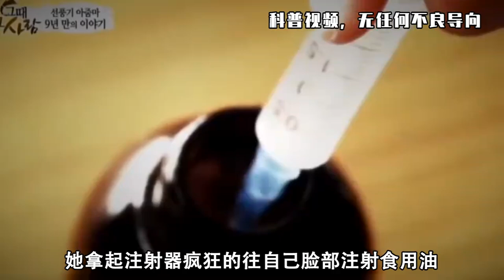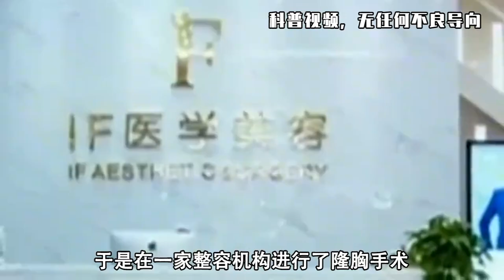世界八大可怕的整容失败案例有哪些？有人整出4个胸，整成蜥蜴人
不知从什么时候起，整容、整形被越来越多人所推崇。

小到开眼角、割双眼皮，大到垫鼻梁、削下巴、吸脂、隆胸、缩腰.

爱美之心，人皆有之，这本无可厚非。

只是，整容有风险，这也是不争的事实。

但这丝毫不影响人们奔向整形机构的步伐。

冒险整形，多数人是为了变美。

期待自己变美变帅后，爱情事业双丰收，从此走上人生巅峰。

然而，也有那么一群人，并不是为了“美丽”而整形，而是因某种 猎奇、抗争或病态心理在作祟。